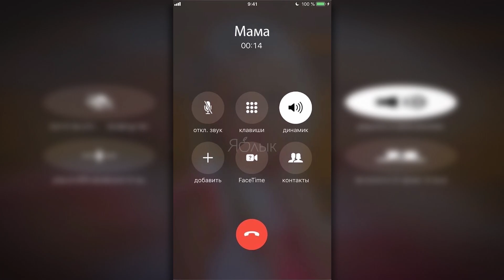😱Почему это САЛЬТО не может сделать НИКТО?! VLOG (feat. SevaStop)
В этом видео я с Севой стопом и мини-батутом прыгаем в закате под крутую музыку )))